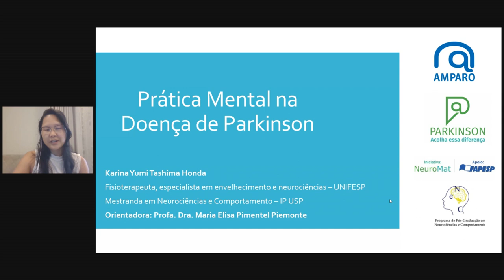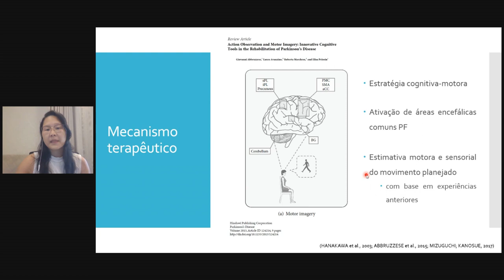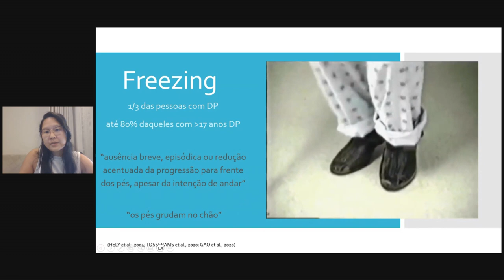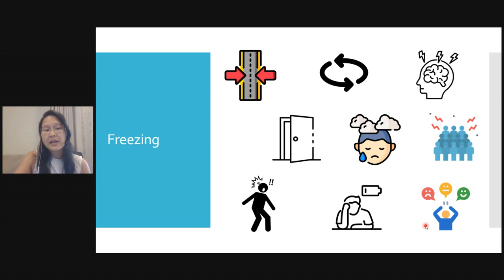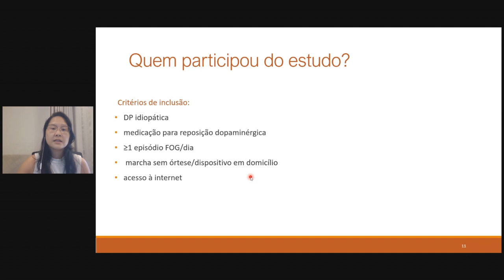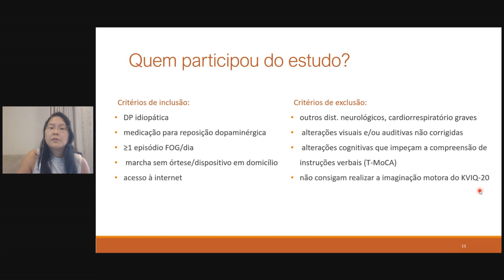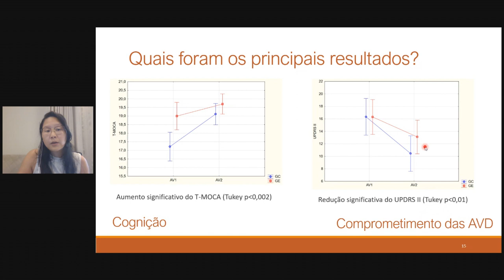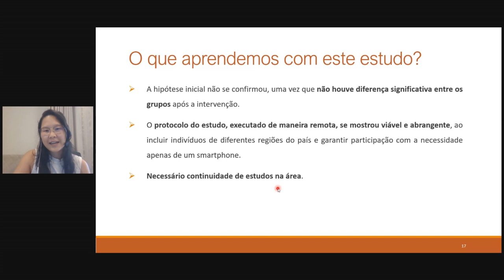Prática mental para melhora do congelamento dos passos em pessoas com Parkinson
Em comemoração aos sete anos de atividade da Rede Amparo, preparamos uma série com sete palestras revelando os resultados das pesquisas mais recentes do nosso grupo de pesquisa em doença de Parkinson.

A sétima palestra, com a pesquisadora Karina Honda, fala sobre pesquisas que mostram como é possível melhorar o congelamento (freezing) de pessoas com Parkinson a partir de práticas mentais.